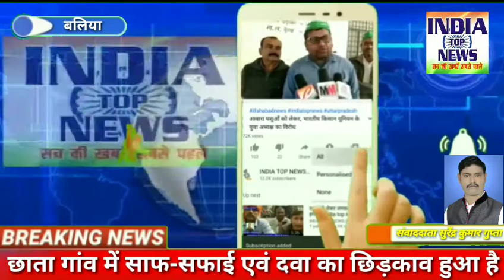छाता गांव में साफ-सफाई एवं दवा की छिड़काव हुआ है निर्मल सिंह प्रधान प्रतिनिधि